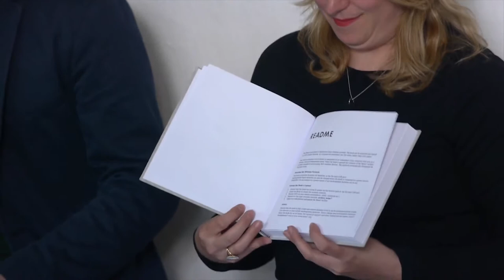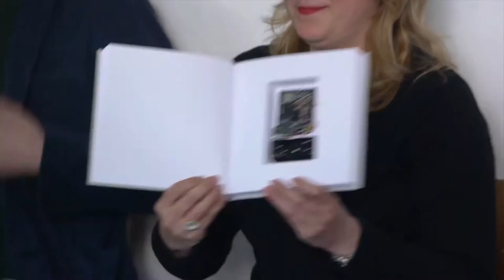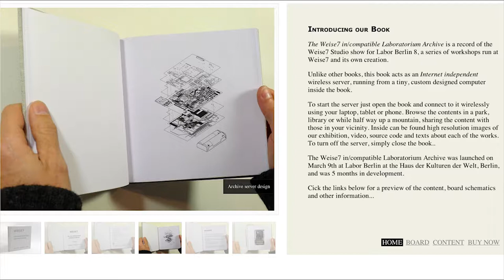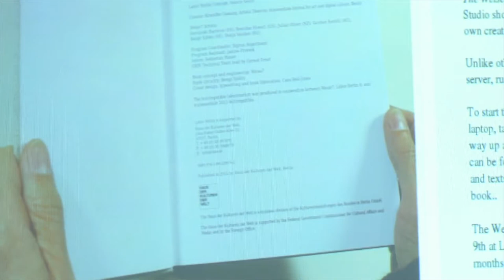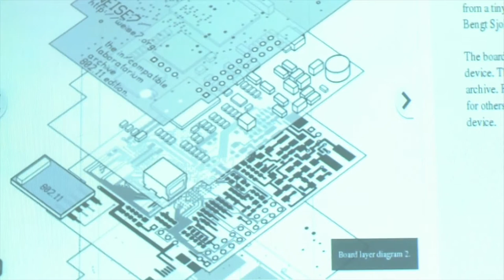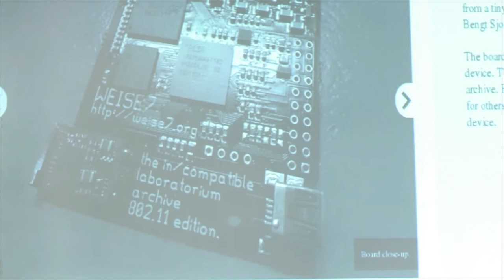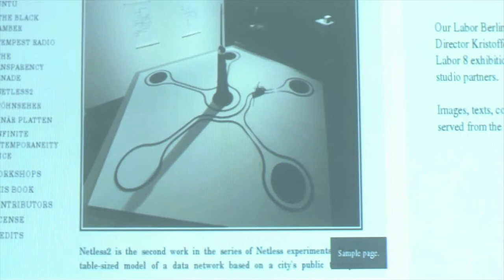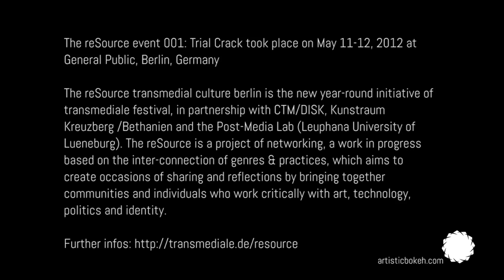reSource event 001: Trial Crack - Post Privacy - Weise7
Post Privacy @ General Public:
This discussion follows the thread initiated by the "reSource network" thematic programme at transmediale 2K+12 which reflected on power structures, pervasive control and surveillance by corporations and centralised systems, and their possible subversion through subjective empowerment. This discussion reflects on the problematic of openness towards data protection, as a consequence of the contemporary economy of user-generated contents. Through the presence of "tante"/ Jürgen Geuter and "mspro"/Michael Seeman, it highlights the perspective of the recently emerged social sub-movement of the "datenschutzkritische Spackeria"/"the privacy criticizing Spackeria"

which is proposing a different attitude on privacy matters and transforming the meaning of openness and transparency. Julian Oliver and Danja Vasiliev of the artistic group Weise 7, present their recent Weise7 archive book, giving instead an artistic perspective on the issue of openness.
Moderated by Gregor Sedlag /C-Base and Tatiana Bazzichelli.